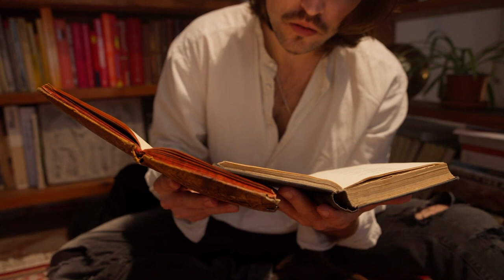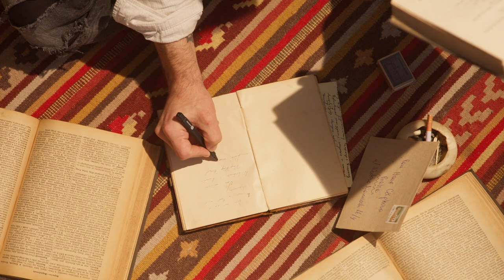Ana Blandiana – Literă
Literă - Ana Blandiana

Ecranul vălurit din ochii goi
care-ncetează să citească
așează litere de-a valma
închise-ntre oglinde moi
scoase din forma lor firească.
La ce sunt bune cărțile atunci?
Hârtie căptușind pereții
cu sensul răsturnat în amintire.
Cine dă, oare, literei porunci
și-o face să danseze-n taina ceții
de nențeles ca șoapta-n patrafire?
Nu pot să mă închipui necitind
Flutur bolnav printre omide vii
cu aripi ofilite, biete frunze,
căzute toamna. Fă-mă să cuprind
cu ochii zarea literei ascunse,
Tu, care toate cărțile le scrii!

Ana Blandiana, pe numele ei real Otilia Valeria Coman, (n. 25 martie 1942, Timișoara) este o scriitoare și luptătoare pentru libertate civică în România. Înainte de revoluția din 1989, faimoasă disidentă și apărătoare a drepturilor omului, a avut curajul să-l înfrunte direct pe dictatorul Nicolae Ceaușescu prin declarații publice în interviuri acordate postului de radio Europa Liberă și unor publicații din străinătate.